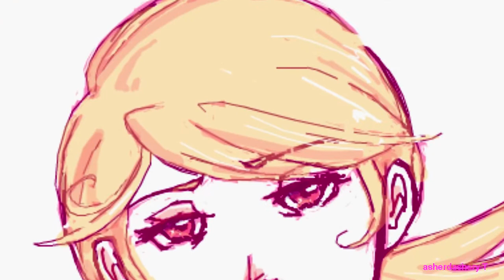Homestuck - Annabel Raises the Dead - Mother and Dad (CC)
I mean... you gotta show off the badass mad scientist vibe of Mom Lalonde. The thought of Mother getting kicked out of college for stealing dead bodies for experiments is amazing to me. And I considered Cal at first for Jasper, but then figured WV would make a great Jasper since he's entirely lovable and with how often characters refer to him as an angel, you gotta be adorable. And the many different carapacians would work perfect for the multiple dolls later on.

Song:  Annabel Raises the Dead
Artist: Paul Shapera (creator), Lauren Osborn (singer)
All characters belong to Andrew Hussie, and all art to the artists listed within the video.